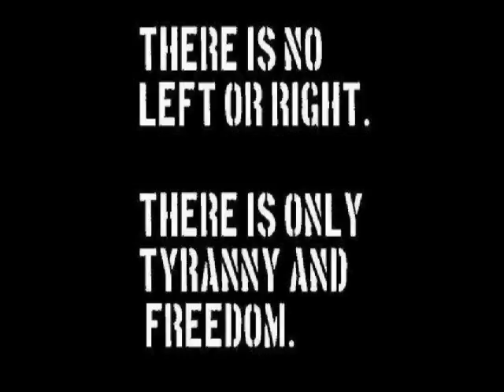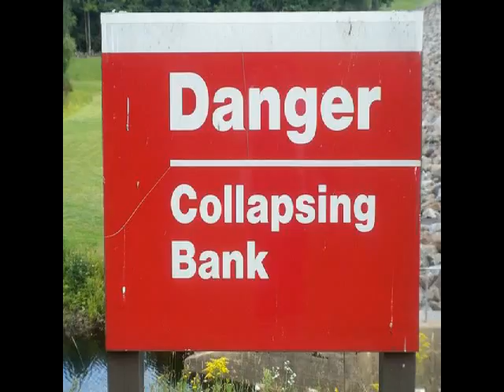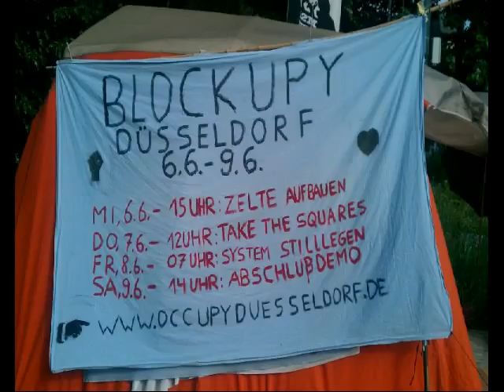Mobi Blockupy Düsseldorf 6. bis 9. Juni 2012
Mobi Video für Blockupy Düsseldorf. Sei Dabei! Von 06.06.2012 bis 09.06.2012 in Düsseldorf.